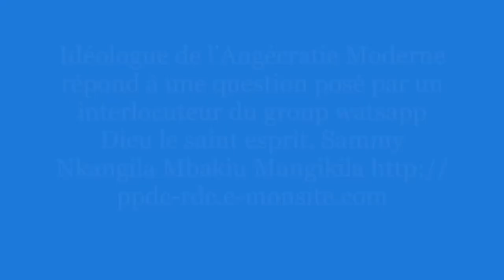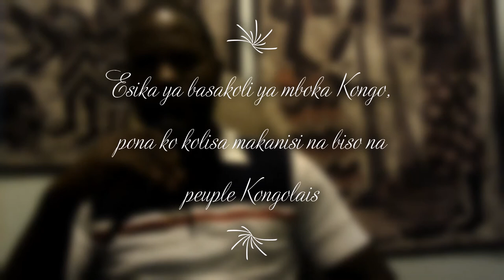AFFAIRE V.K, MBONGO YA PEUPLE KONGOLAIS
Idéologie du Parti Politique Angécrate, mis en place par Sammy Nkangila Mbakiu Mangikila